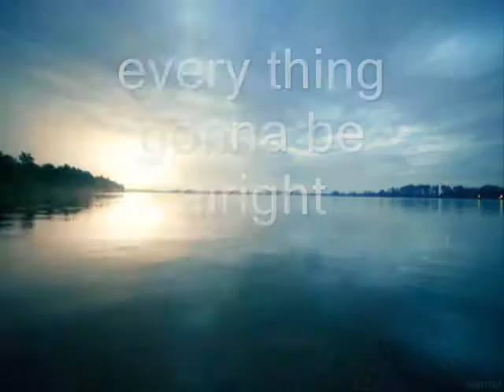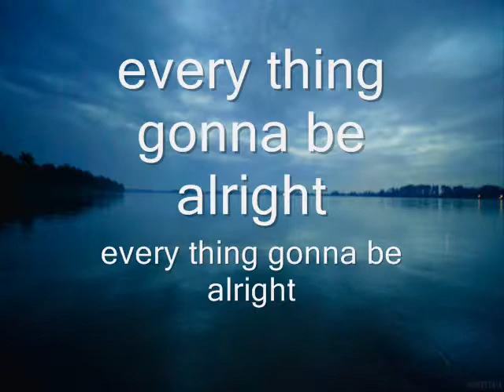david lee murphy every thing gonna be alright gils collection cover